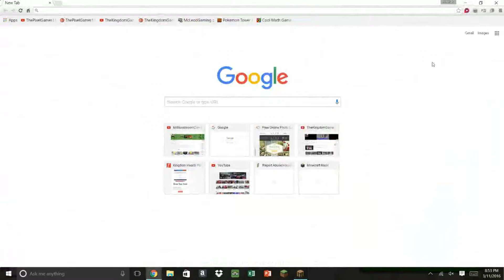Minecraft Minigames Episode 53- 1.9 Vs Mega Walls ft MrMooshroomCow14